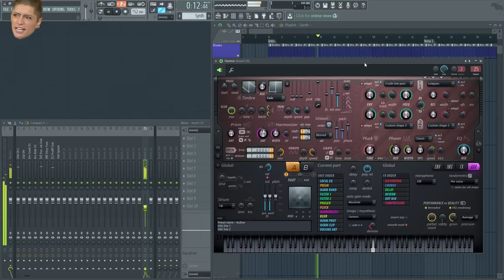CYG - Song 03 (Synthesizer Test)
Sounds familiar, right?

Kb: Senpapi Sanchez
Gear: BEHRINGER U-CONTROL UMX610